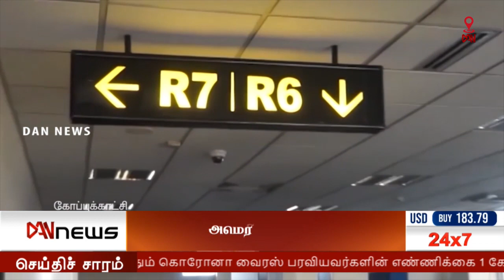டான் 10.00 செய்திகள் (03.07.2020)